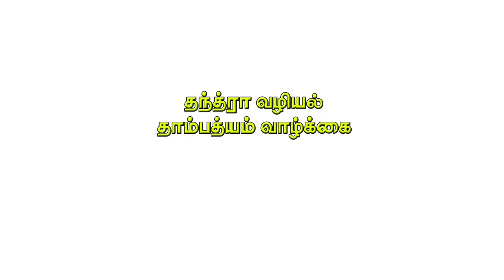தந்த்ரா வழியில் தாம்பத்யம் இரண்டு நாள் கருத்தரங்கு